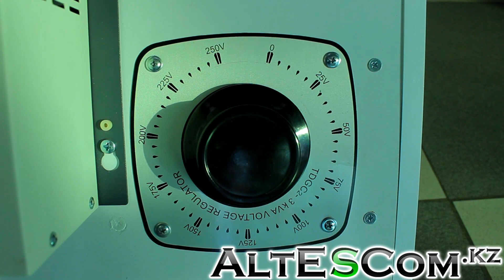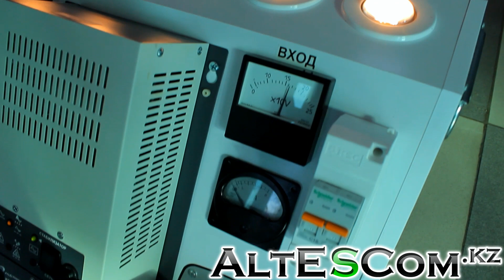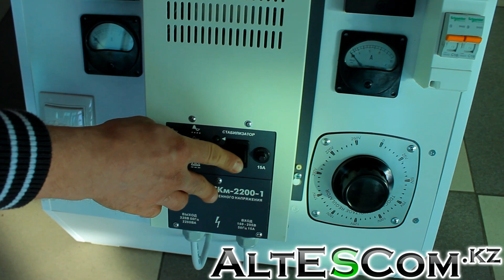Стабилизатор напряжения СКм-2200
Однофазный стабилизатор промышленного назначения СКм-2200 является совершенным средством защиты дорогостоящего промышленного и бытового оборудования от разрушительной энергии импульсных перенапряжений, вызванных грозовыми разрядами и переходными процессами в электросетях, высокочастотных шумов, кратковременных скачков и длительных отклонений напряжения сети от номинального значения.